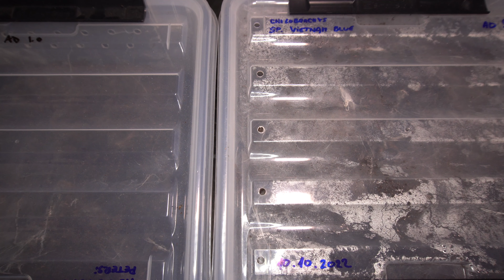WHAT ARE YOU DOING STEPSPIDER?!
Dneska si ukážeme jak se páří sklípkani, přesuneme si nhandu carapoensis a budeme svědky počátku života :D
Staňte se členem tohoto kanálu a získejte přístup k těmto výhodám:

Software

Nahrávání audia: Adob Audition/Audacity
Editace a render:  LumaFusione - ipadOS
Stream: OBS Studio
Náhledové obrázky: Adobe Photoshop/Malování (pro opravdu hardcore úpravy)

Dobrej software, a co HARDWARE?

Kamera: Iphone 12
Mikrofon: slušnej
Monitor: Philips 248E9QHSB
Reproduktory: Dobrý

Scolopendra subspinipes sklípkani brachypelma hamorii boehmei, emilia, annitha, poeciotheria metalica chov teraristika terarijní vybavení terárium akvárium paládium výroba substrát ano píšu sem různý slova aby to zmátlo youtube algoritmus ;) tarantula kousnutí pavoukem krajta královská hroznýš královský užovka červená jed agama vousatá gekončík noční super zoo petcentex zverimex nahndu carapoensis chromatus tripepii chromatopelma czech reptiles péče o zvířata krmení červi cvrčci ipad sřih videa já už nevím agama límcová jak být úspěšný na youtube seznam najdu tam co neznám random slova spiders tarantula tarantulas tarantule terrarium zvířata pavouci chov sklípkan chov m. balfouri communal brachypelma hamorii brachypelma heterometrus chov socotra island blue baboon monocentropus nejlepší pro začátečníky